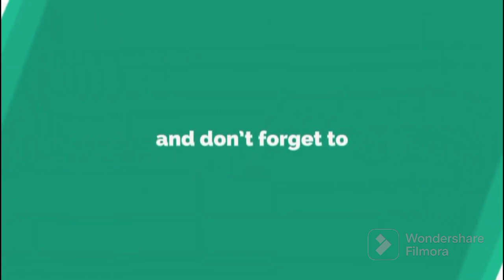we need to talk about MWIII and the A.i#callofduty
first topic gaming video of the year regarding modern warfare III

so it comes to my attention the a.i is gonna be a big concern for its player base .
guys this is very concerning

but to give some tips remember to go to your playstation party only and do not use call of duty party chat ever again because they now has an AI that basically picks up on what is said in the game.

For more on engadget article about the a.i you can find it here